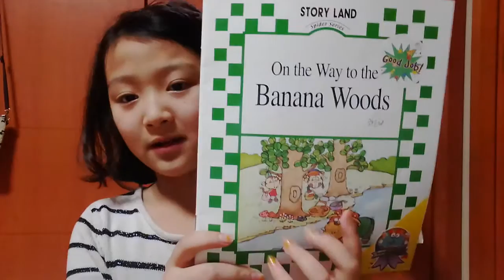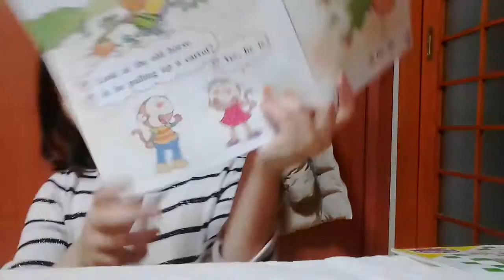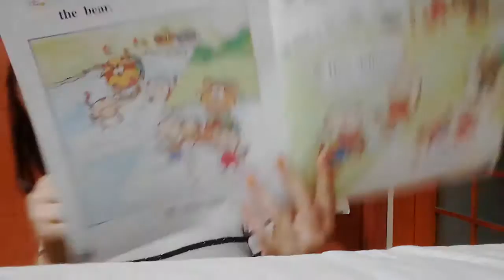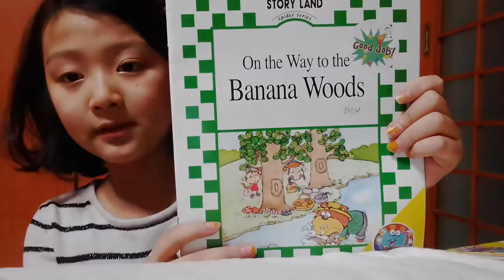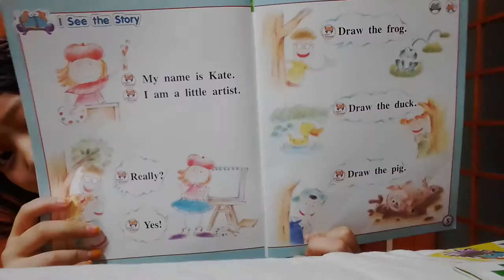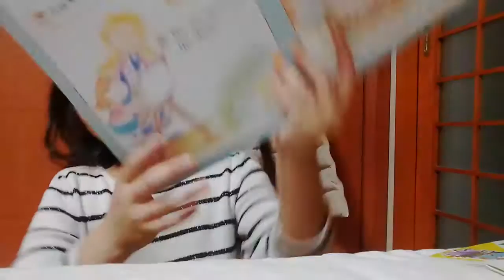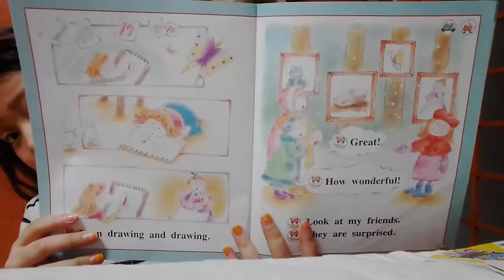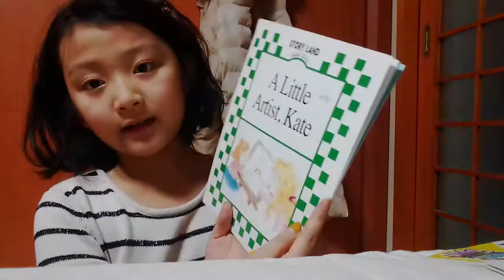‹Kids›Grace：On the way to the Banana Woods & A Little Artist Kate